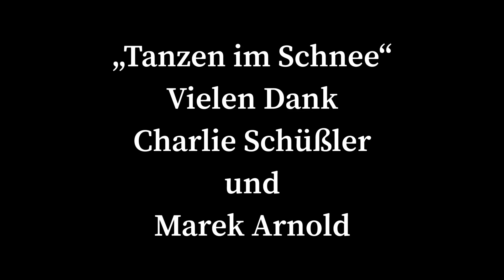Adventskalender 22 // 7. Dezember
"Tanzen im Schnee"
Charlie Schüßler mit seinem Lehrer Marek Arnold